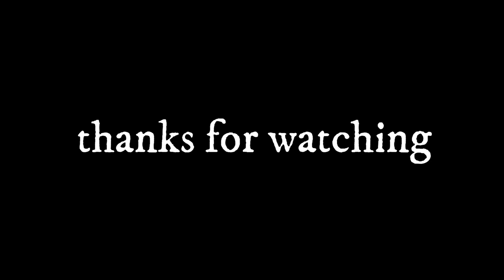Tapestry Tray Tutorial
In which I investigate turning a tiny nettle yarn tapestry into a tray for yarn and notions.